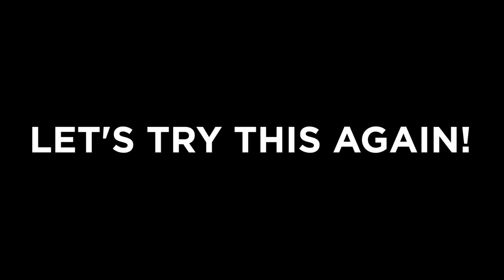Mean Girls - Jingle Bell Rock (Dance Tutorial) | Mandy Jiroux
A step by step dance tutorial to "Jingle Bell Rock,” in the style of the movie Mean Girls.

Thank you to my babes Tanya (tanyajane_) & Melinda (@melindacantu) for dancing with me!

Sign up to stay up to date on all my latest music & dance videos

LYRICS

Dancing and prancing in Jingle Bell Square

Mix and a-mingle in the jingling feet

The Official YouTube Channel of Mandy Jiroux